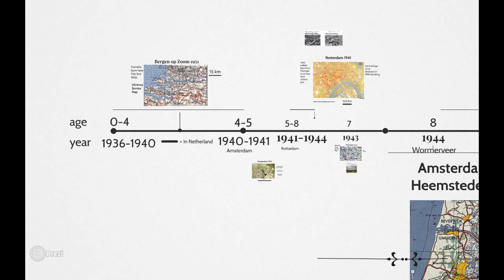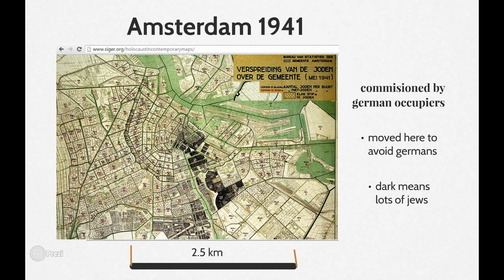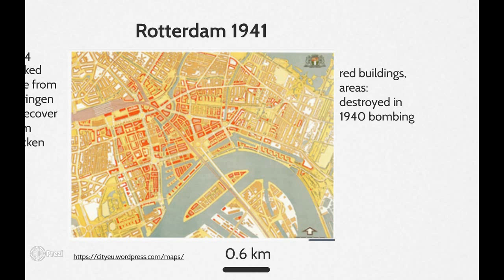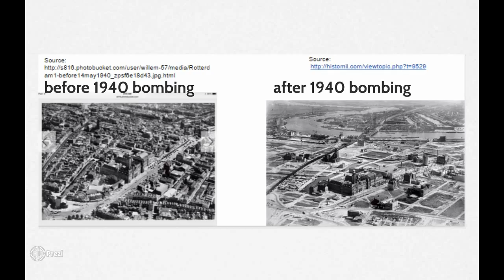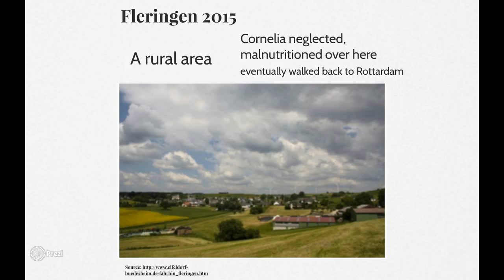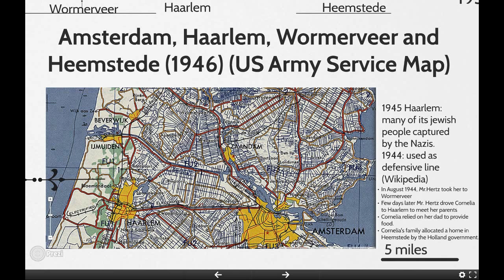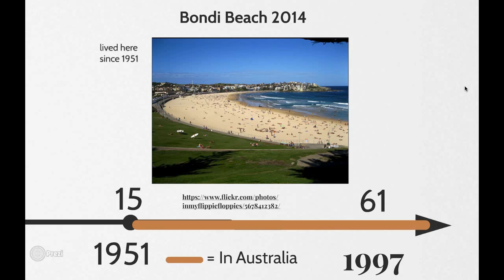Cornelia Aaron-Swaab's personal experience